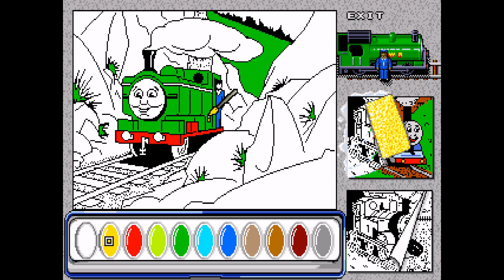Thomas the Tank Engine & Friends: Adventure Series (SEGA Genesis) - Duck Gameplay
The fourth of the Thomas SEGA Genesis gameplay videos. Not much to say about this one either. I've always played as either Percy or Duck the most, despite Percy being my favorite male character in the show.

just to keep my comments